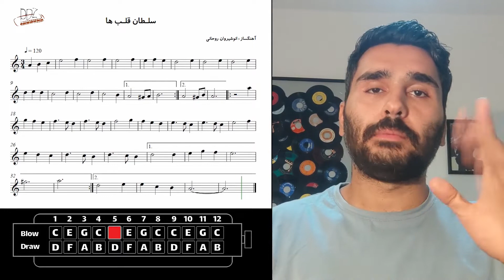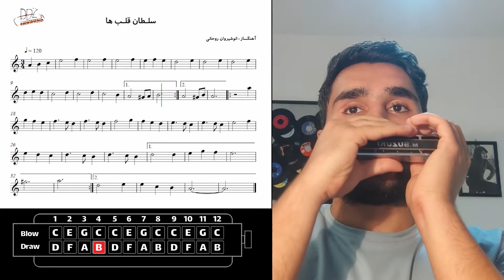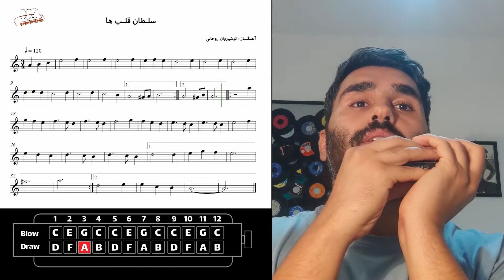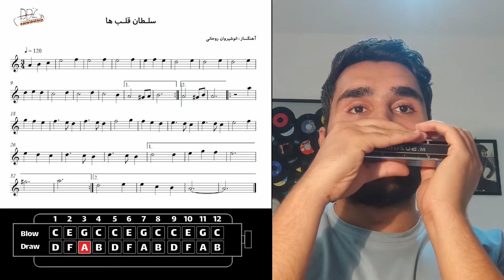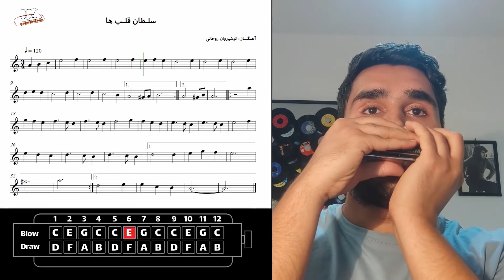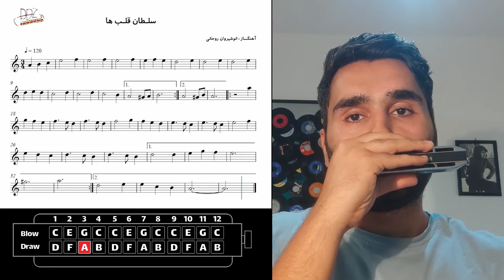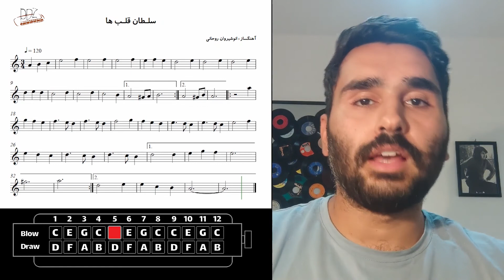آموزش ساده آهنگ سلطان قلب ها با ساز دهنی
نت آهنگ سلطان قلب ها رو از طریق این صفحه میتونی دانلود کنی:

محتویات این آموزش به ترتیب:
00:00 مقدمه
01:27 پیش نیازهای اجرای این آهنگ
5:23 سلفژ کردن آهنگ با سرعت کم
7:38 اجرای آهنگ با 50 درصد سرعت اصلی
10:55 اجرای آهنگ با 75 درصد سرعت اصلی
13:16 اجرای آهنگ با سرعت اصلی

اگه توضیحاتی که درباره ی اجرای نت های این آهنگ و همچنین کشش های اجرایی هر نت توضیح دادم رو نمیدونی، بهتر هست که در ابتدا مفاهیم پایه ای رو یاد بگیری بعد بیای سراغ این آموزش.

من 3 تا پکیج  خودآموز سازدهنی دارم که تمام مطالب رو از صفر صفر توضیح دادم و اطلاعات کاملش رو میتونی تو این ویدیو ببینی

سلطان قلب‌ها فیلمی ایرانی به کارگردانی محمدعلی فردین در سال۱۳۴۷ است. فردین فیلم‌نامه این کار را نوشته‌است. عارف خواننده این فیلم است. از این فیلم به عنوان یکی از مشهورترین فیلم‌های سینمای ایران یاد می‌شود. سلطان قلبها پرفروش‌ترین فیلم در سال ۱۳۴۷ شد.